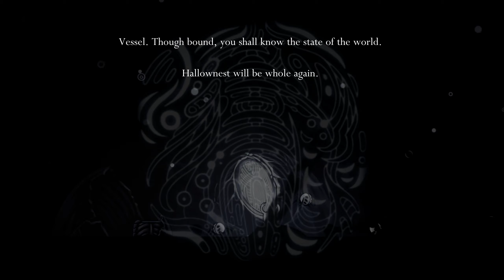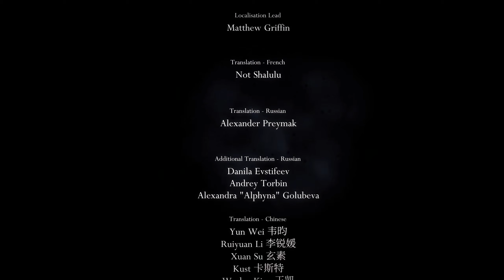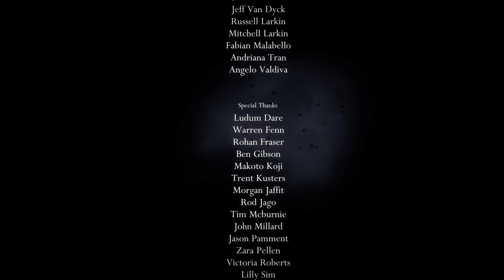Hollow Knight The Last BOSS / Playthrough Episode 29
Hello and welcome Happy People!

What we do in this episode:
 - Wake up The Last Dreamer The Beast
 - Visit Seer and get a prize for 1500 Essence a mask shard
 - Fight the last Boss
 - Share my thoughts
 - 85% completion

00:00 Hello Happy People!!!
00:06 Waking up The Beast
05:20 Seer
06:55 Road to the last Boss
08:29 The last Boss
13:05 My thoughts
20:25 Like and Subscribe